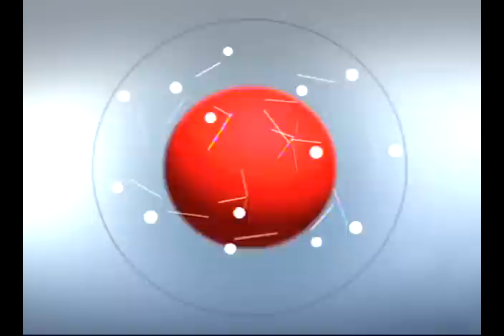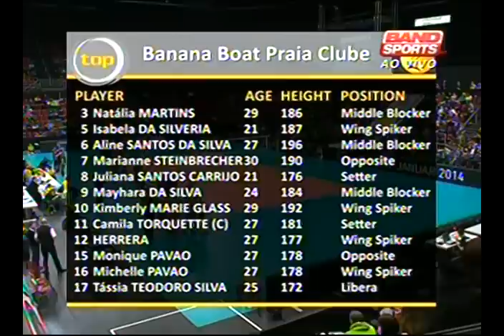SF 02 Top Volley 2013 - Banana Boat/Praia Clube x Volero Zurich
Women's Top Volley International 2013
Parciais : 25/15, 26/24 e 28/26